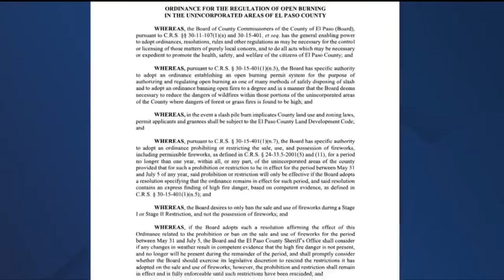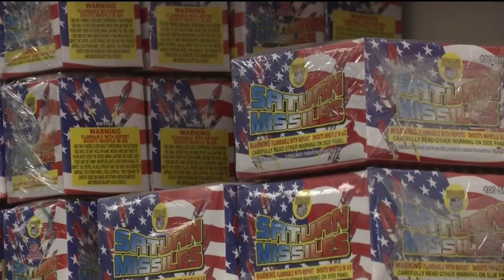County Commissioners approve changes to fire ordinance to clarify burn restrictions, fireworks use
El Paso County Commissioners unanimously passed revisions to the fire ordinance that regulates open burning and the use of fireworks.